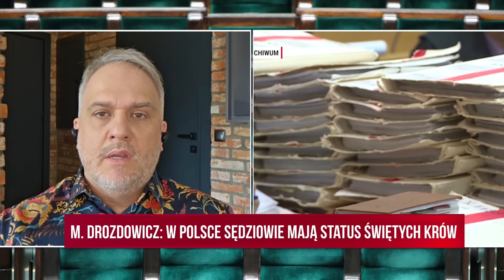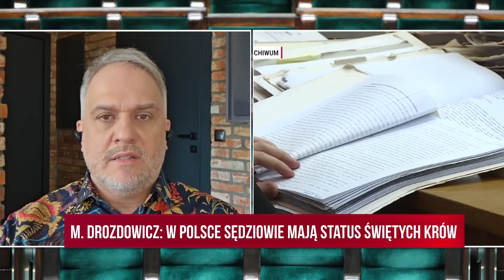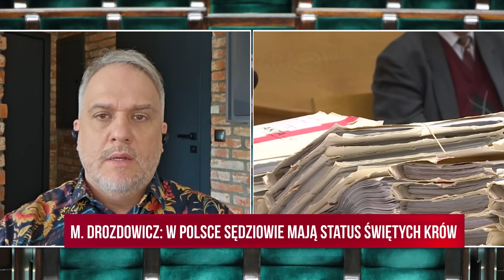M. Drozdowicz: w Polsce sędziowie mają status świętych krów.